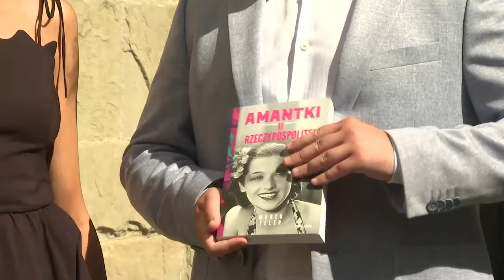Anna Popek 18.7.2024